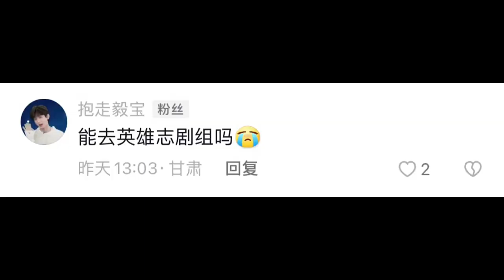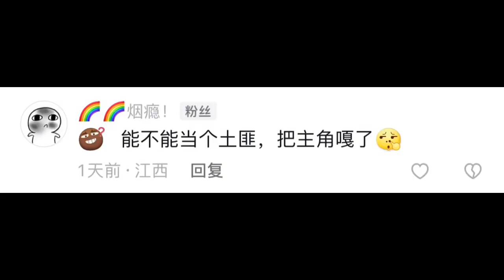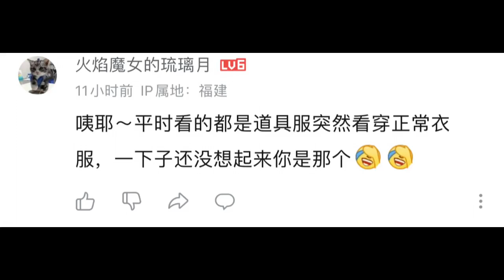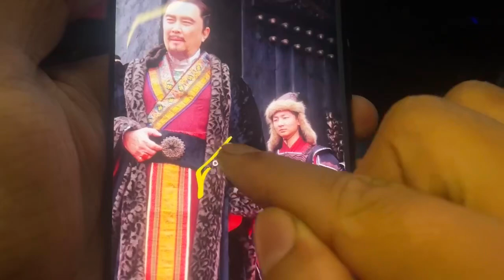读评论回答粉丝问题！粉丝集体跟我要签名照！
以前的库存！food